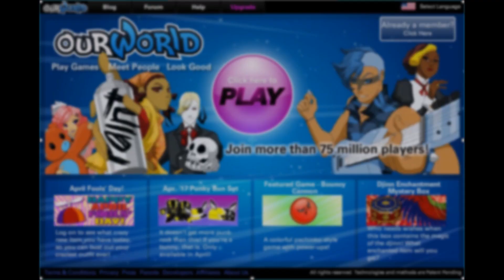NinjaBear Plays [ 1st Face Cam]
sorry the face cam is delayed or the clip I'm not actually sure what happened during editing but the next one will be better , so can we smash 1 like!